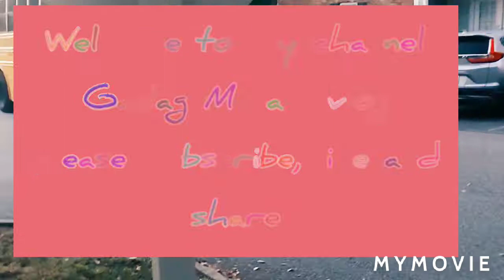ಅಮೇರಿಕದಿಂದ ಕನ್ನಡ Vlogs ||ಅಮೇರಿಕದ School Bus ||ಬೆಟಗೇರಿ ಚಟ್ನಿಯ recipe #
Gadag Magalu vlog # Today's vlog is about school bus and cooking vlog